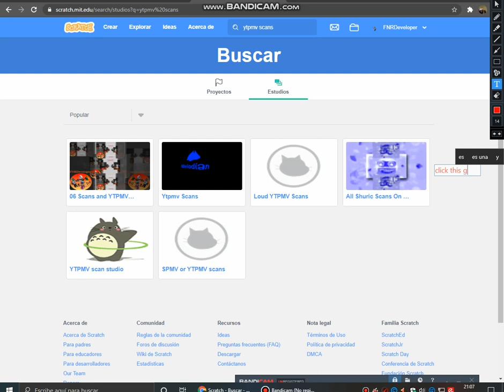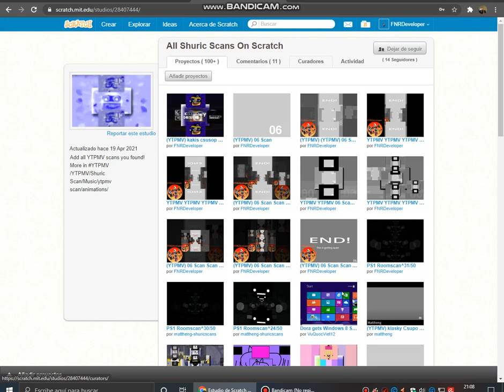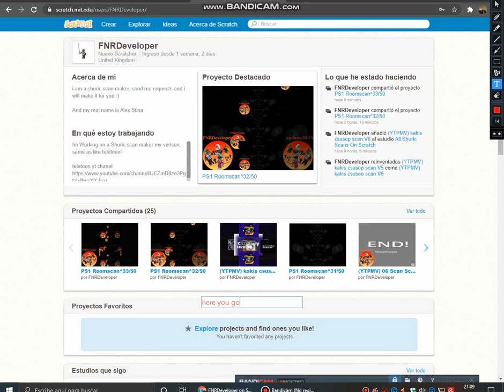How To Find My Scratch Account :)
follow me on scratch, but you need an account on scratch

WARNING: IF YOU GUYS SAY THAT IF I QUIT ROBLOX, I WILL BLOCK YOU AND DELETE YOUR COMMENT FOR THE REST OF YOUR LIFE!